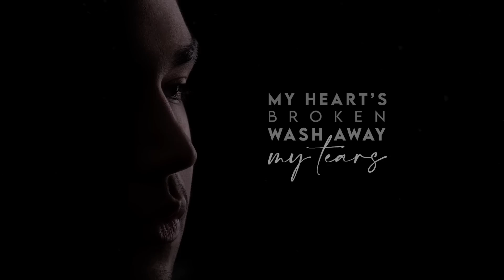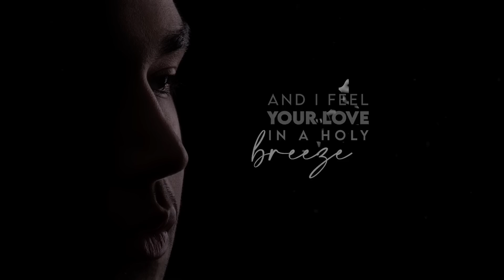Mevlan Kurtishi & Ehsan Yasin – Ya Allah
YA ALLAH

Producers: Sweven Records & Mezzo Holding Deutschland
Composition: Mevlan Kurtishi
Persian lyrics: Alireza Azar
English lyrics: Ehsan Yasin
Arrangement, Mixing & Mastering: Ehsan Saeedi
Oud & Violin: Ozdemir Guz
Graphic Motion: Ahmad Al Farah
Copyright by Sweven Records & Mezzo Holding Deutschland

– YA ALLAH –

I open up my heart just to you my Lord
I'm here all alone
It's dark and cold
I think that I'm lost
Would you guide me home?

My heart's broken
Wash away my tears
And set me free from this prison of fears
When I call you all the fires cease
And I feel your love in a holy breeze

Allah Ya Allah Ya Allah

Persian Part:

یا رب بر قلب کویر من تو ببار
توی صحرای دل من گاهی گل عشقی بکار
توی طوفان غم و اندوهم
تو نگاهم کن تو امانم باش
رها بخش همه احوال و سروسامان دو جهانم باش

الله یا الله یا الله